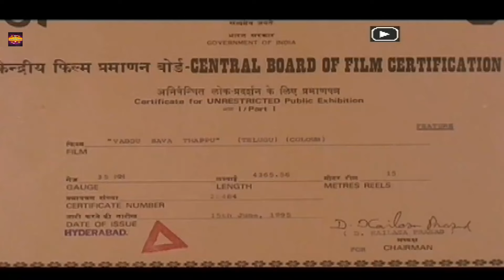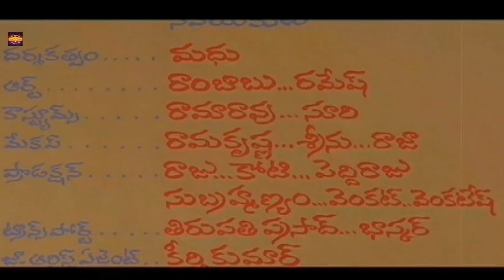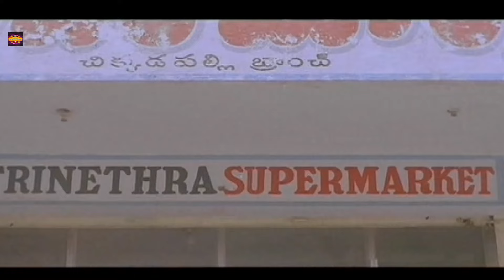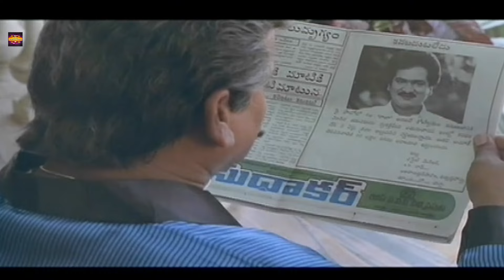Vaddu Bava Thappu | Telugu Full Movie | Rajendra Prasad, Ravali, Indraja | Vidyasagar | Full HD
Cast
Rajendra Prasad as Raja
Ravali as Manju
Indraja as Priya
Raj Kumar as Satish
A.V.S. as Simhachalam
Babu Mohan as Beggar King
Sivaji Raja as Simhachalam's brother-in-law
Nagaraju as Shankar
Gundu Hanumantha Rao
Chitti Babu
Ironleg Sastri
Madhu Sri
Y. Vijaya as Simhachalam's wife

Directed by : K. Ajay Kumar
Written by : Madhukuri Raja (dialogues)
Screenplay by : K. Ajay Kumar
Story by : C.Kalyan, Ramani
Produced by : P. Purshothama Rao, C.Kalyan(Presents)
Starring : Rajendra Prasad, Ravali, Indraja
Cinematography : Lok Singh
Edited by : K. Ramesh
Production company : Sri Ammulya Art Productions
Release date : 15 June 1995